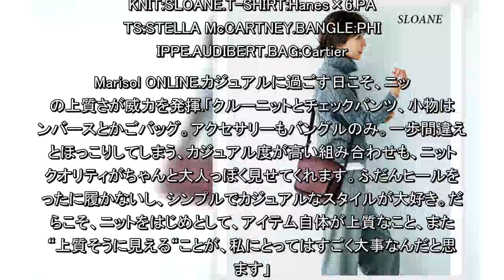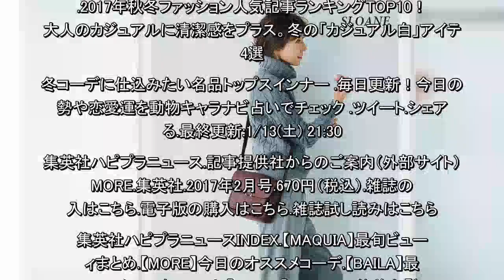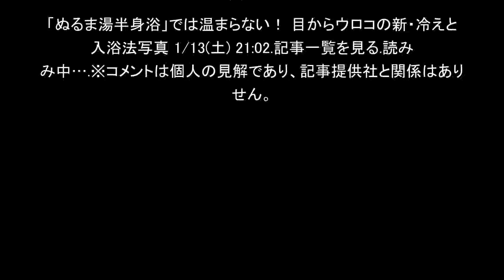エディター磯部安伽さんが厳選！冬のベーシックニットの着まわし3選（集英社ハピプラニュース）